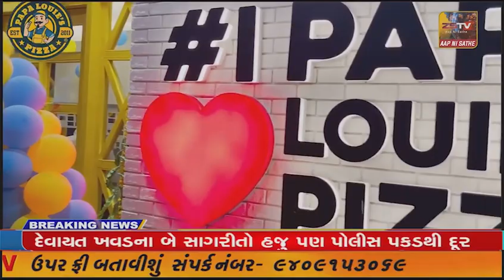-ખંભાળિયા APMC ખાતે મગફળીની આવક બજારોમાં મગફળીના સારા ભાવો મળતા ખેડૂતોમાં ખુશી